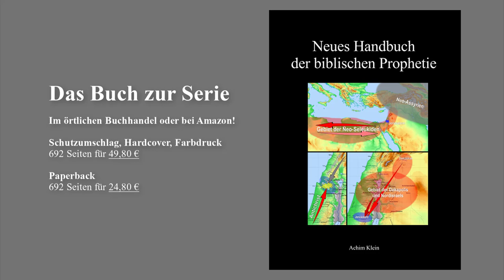VORSTELLUNG DES KANALS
Sorry, in Minute 3:39 muß es heißen: "Daniel 9" statt "Johannes 9".